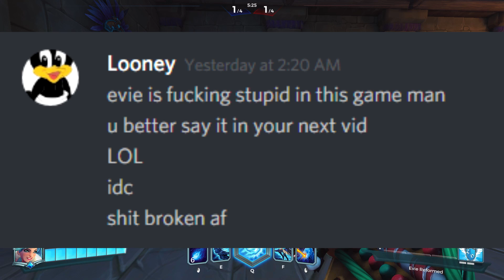Master Evie [Full game w/Commentary]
Here I give detailed analysis and commentary on how Evie is played at some of the highest levels in Paladins, outside of an organized competitive setting. I drop some good information that applies to more than just Evie throughout the video. I promise there's something in here for everyone.

Dear god it's finally over. I made it! I hope this fulfills what many of you had wanted in an Evie commentary.. I did my best.

As a side note, if you hear a guy snoring in the background, sorry.. I didn't get around to muting them until about halfway through the match!

gg Does and Smidgen, it's been awhile ;)